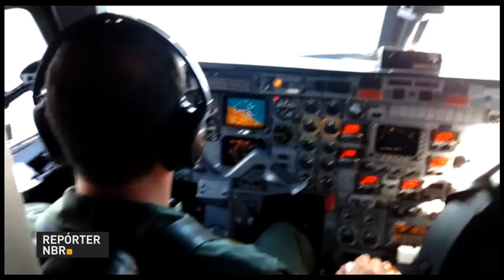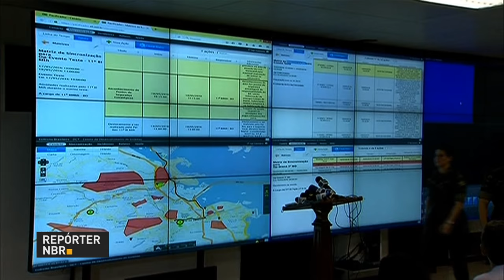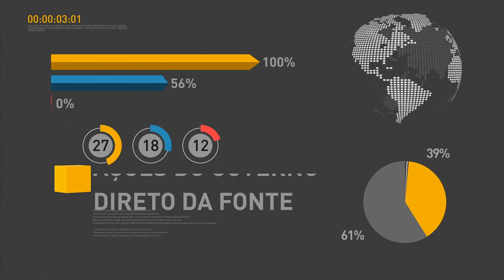Ministro-chefe da Casa Civil se reúne com integrantes do Conselhão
REPÓRTER NBR 18H - 28.07.16: O ministro-chefe da Casa Civil, Eliseu Padilha, se reuniu com integrantes do Conselho de Desenvolvimento Econômico e Social. Após 17 anos de impasse, o Brasil vai voltar a exportar carne bovina in natura para os Estados Unidos.